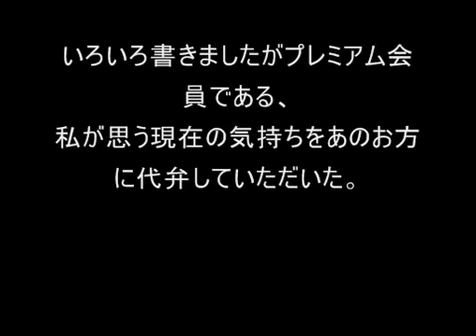橋下徹市長「ニコニコ動画は凄い儲かっているらしですね」ｗｗ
2012/05/24の記者会見でのやり取り 私はプレミアム会員歴2年です。 継続プレミアムLv2のスタンプを2012/05/14に取得しました。

2012/05/24の記者会見でのやり取り 私はプレミアム会員歴2年です。 継続プレミアムLv2のスタンプを2012/05/14に取得しました。 橋下徹市長「ニコニコ...